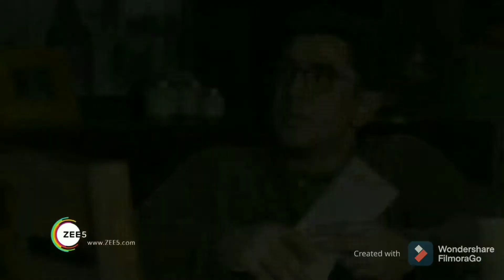Zidd Teaser | A Soldier Never Gives Up | ZEE5 original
Watch the teaser of Zidd, a ZEE5 Original action thriller series starring Amit Sadh, Amrita Puri and Sushant Singh. Based on a true story, the series narrates the touching story of the valour and determination of a soldier whose never give up attitude helps him overcome tough challenges and turn the impossible into possible. Premieres 22nd January 2021.